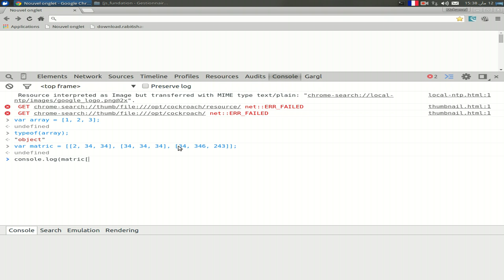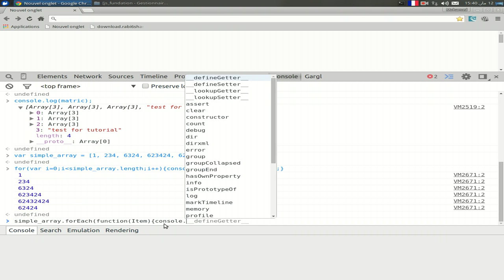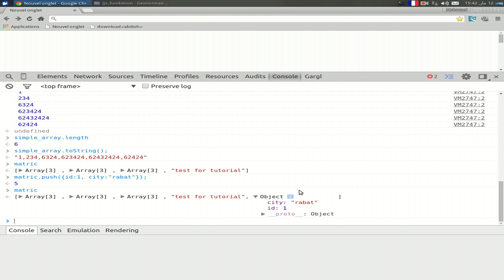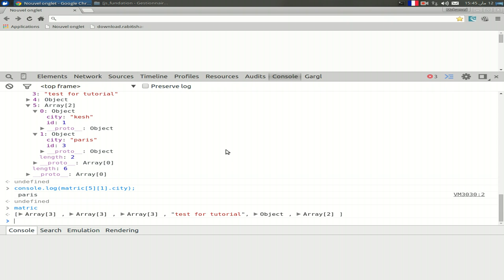برمجة الجداول بلغة الجافا سكريبت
برمجة أساسيات الجداول في لغة الجافا سكريبت